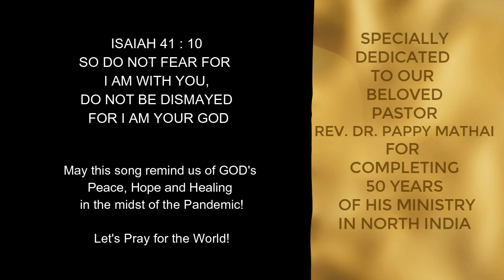Chattan | Virtual Choir Cover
As part of the 50th anniversary celebrations of our senior pastor's ministry, some of our young people got together online and created a virtual choir to put together a song in hindi - Chattan.
Quite an effort was put in to bring it all together, but with the Lord's help and their God-given abilities n talents, this is presented to u.

Melody vocals :
Female: Srishti Monty massey, Pinchulee limbu
Male : Danny, Tomin Joshua,
Alto: sophia anne Mathai
Tenor & Harmonizing: Hephzibah faith Abraham
Piano: Jerry jemson

Original composition | Prakruthi Angelina & Sam Alex Pasula

Written by: Samarth Shukla, Deepika Kotecha, Philemon Anand, Benhur Binny, Vishal Das & Jesh Abraham.

Modified by: Sheldon Bangera, Sam Alex Pasula, Anand Paul & Rachel Francis.